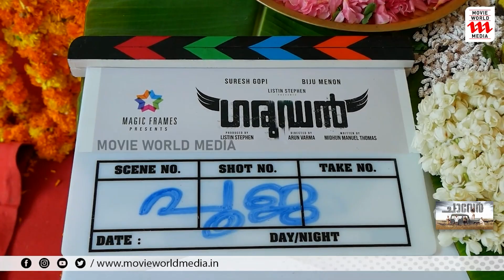ലീഗൽ ത്രില്ലറുമായി ഗരുഡൻ വരുന്നു | Garudan | Suresh Gopi Biju Menon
11 വർഷത്തിന് ശേഷം സുരേഷ് ഗോപിയും ബിജു മേനോനും

|| ANTI-PIRACY WARNING ||